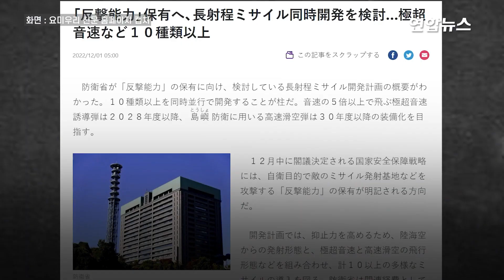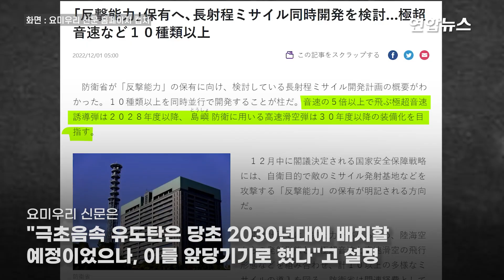日, 장거리 미사일 10여종 개발 추진…적 기지 '반격 타격용' / 연합뉴스 (Yonhapnews)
日, 장거리 미사일 10여종 개발 추진…적 기지 '반격 타격용'
    (서울=연합뉴스) 일본 정부가 적 기지를 공격하는 '반격 능력' 보유를 위해 장거리 미사일 10여 종을 동시에 개발하는 방안을 검토하고 있다고 요미우리신문이 1일 보도했습니다.
    보도에 따르면 일본 방위성은 적의 공격을 제어하는 억지력을 높이고자 5조 엔(약 47조 원)을 투입해 발사 장소와 특징이 다른 다양한 장거리 미사일을 도입한다는 방침을 세웠는데요.
    우선 반격 능력의 핵심이 되는 '12식 지대함 유도탄'은 사정거리를 늘리고, 지상은 물론 함정과 항공기에서도 발사할 수 있도록 개량 작업을 진행합니다. 지상 발사형은 2026년 이후 배치될 전망인데요.
    또 음속의 5배 이상으로 날아가는 극초음속 유도탄은 2028년 이후, 도서 방위용으로 사용할 고속 활공탄은 2030년 이후에 각각 실용화할 계획입니다.
    요미우리 신문은 "극초음속 유도탄은 당초 2030년대에 배치할 예정이었으나, 이를 앞당기기로 했다"고 전했습니다.
    아울러 방위성은 적의 함정을 노리는 대함 유도탄도 여러 종을 만들 방침인데요.
    집권 자민당과 연립 여당인 공명당은 연말까지 국가안전보장전략 등 3대 안보문서를 개정하기 위한 논의에 속도를 내고 있습니다.
    이와 관련해 아사히신문은 양당의 실무자 협의에서 사실상 합의안이 도출됐다고 전했는데요.

        제작 : 이봉준·김현주
        영상 : 로이터·일본 해상자위대 유튜브·일본 육상자위대 유튜브·NVS 유튜브·JP SWAP 유튜브